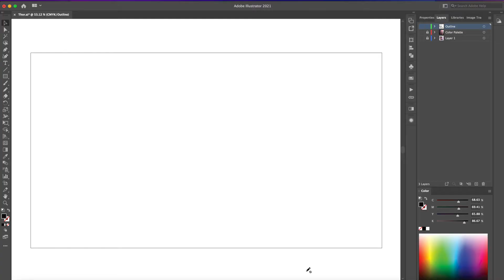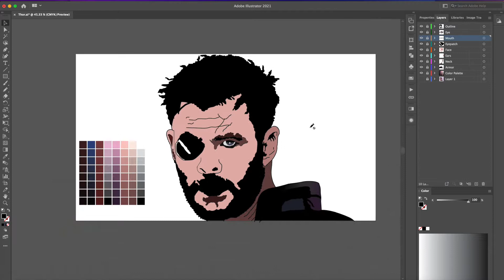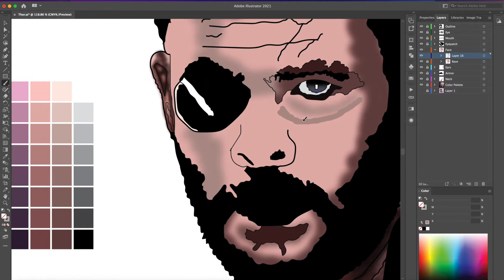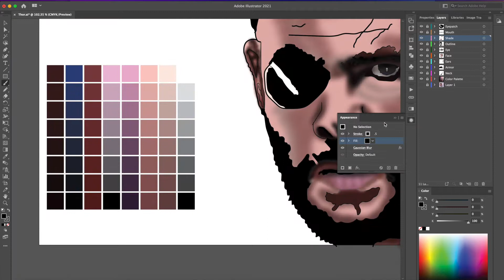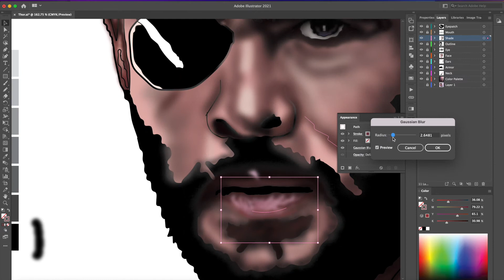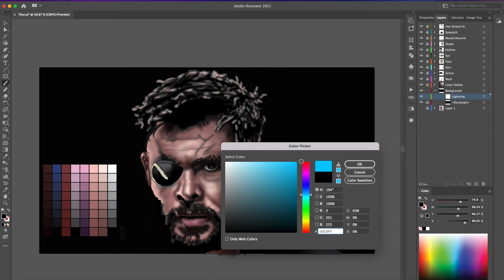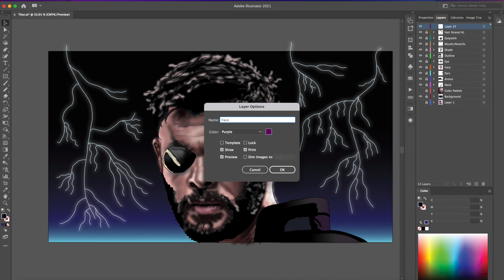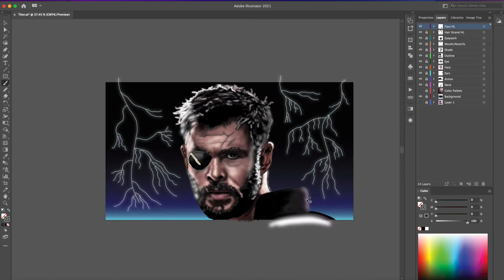THOR (CHRIS HEMSWORTH) ART | ADOBE ILLUSTRATOR | Cjeology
Materials Used:
-Adobe Illustrator
-Wacom Tablet
Software:
Macbook Pro 16 inch